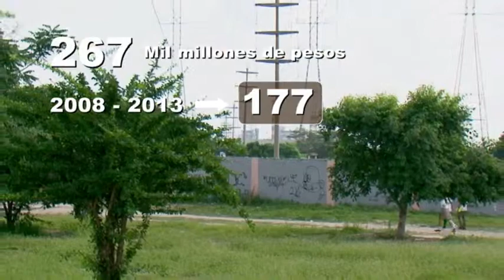Contraloría General de la República inicia dos actuaciones especiales a Electricaribe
Contraloría General de la República inicia  actuaciones especiales a Electricaribe y al Ministerio de Minas y Energía.